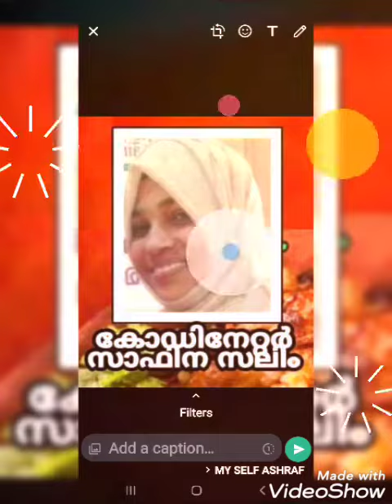Cookery show Chattal Mazha Presenter Mrs. Sahrasad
ചാറ്റൽമഴ എന്ന സൗഹൃദ കൂട്ടായ്മയിൽ കേരളത്തിലെ തിരുവനന്തപുരം മുതൽ കാസറഗോഡ് വരെയുള്ളവരും, പ്രവാസികളും ഉൾപ്പെടെയുള്ള കൂട്ടായ്മയാണ്.

വിനോദത്തിനും വിജ്ഞാനത്തിനും പ്രാധാന്യം കൊടുത്തുകൊ
ണ്ട് പോവുന്ന ഒരു വാട്ട്സപ്പ് കൂട്ടായ്മയാണ് ചാറ്റൽ മഴ.
*ഇതര വാട്ട്സപ്പ് കൂട്ടായ്മകളിൽ നിന്നും വ്യത്യസ്ഥമായി ഓരോ ദിവസവും സമകാലീന വിഷയങ്ങൾ കോർത്തിണക്കി പ്രോഗ്രാമുകൾ നടത്തി മുന്നോട്ട് പോവുന്നു.
സംവാദങ്ങളും, പുസ്തക പരിചയവും , യാത്രാവിവരണവുംഹോട്ട് സ്പോട്ട് വിഷയവും, പാചകം , കല, ഓർമ്മകൾ പങ്കുവെക്കൽ, തുടങ്ങി, അവരവരുടെ സർഗാത്മകതകളെ പ്രോത്സാഹിപ്പിച്ചും പരിപോഷിപ്പിച്ചും, Gust & motivation ക്ലാസ്സുകളൊക്കെനടത്തിയും മുന്നോട്ട് പോവുന്ന വേദിയാണ് ചാറ്റൽ മഴ, പ്രായഭേതമില്ലാതെ അംഗമാവാകാവുന്നതുമാണ്.

താൽപര്യമുള്ളവർക്ക് ഈ Link വഴി Entry ഗ്രൂപ്പിൽ പ്രവേശിക്കാവുന്നതാണ്.

*അഡ്മിൻപാനൽ.*